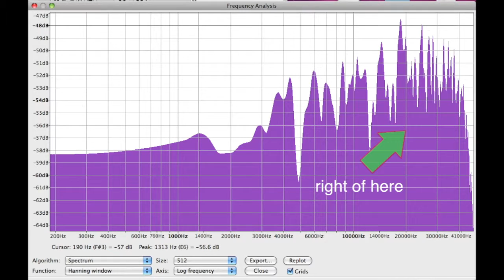Deer Hunting: Do deer really hear better than humans? pt. III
Do deer really hear better than humans?  One little known fact has huge implications for us hunters!

This is a part of hunting, science, that has not really been explored very much at all, and its one we’ve researched a lot.  What the science shows is that deer hear like humans in SPL, or intensity, but much better in other areas, making their ears very valauble to keeping them alive.  Ears keep hunters from success, and we need to get past them, if we can, we gain a huge, and new advantage on deer and take our hunting to a new level.

So, the third thing is deer can hear in ultrasonic ranges.  Meaning, tests show that deer hear much higher frequencies than humans do.  Humans can hear from 20-20,000Hz.  This is perceived as pitch.  Low pitch is low frequency, high pitch is high frequency.  Deer hear in a higher frequency that humans do, much higher. About 125Hz to 54,000 Hz.  This, above humans ability to hear frequencies are called ultrasonic.  Ultra, or above.  Much like a dog can hear a dog whistle and we cannot because its high pitched, so can deer hear things of high frequency that we cannot.  The implication of this is huge, especially knowing from our testing that normal noises hunters make in the woods, like crunching leaves, stepping on twigs, clanging metal, etc., all make noise in the ultrasonic range.  Translation, we make noises we don’t know we’re making, that we cannot even hear, that deer can hear as clear as a bell!!  This is a BIG problem for us, that if you do not address, will hurt you in untold, maybe unnoticed ways.  But, they are big ways!

So, yes their hearing is much better than humans, making their ears their last great defense keeping us from success, and one we have to get past to achieve a new level of success.  There are ways, keep listening as I share more about deer hearing, and tips of how you can get past it and reach a new level of stealth!   Never be heard again!